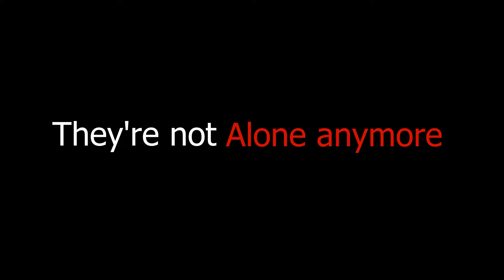Garry's Mod ARG Presents : Nowhere to Escape From Dead City Teaser Trailer (2022)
Everyone are In this Abandoned Town called "Dead City". In NuclearGhost's Story. The Dead City is a Soviet-era town located between Yantar and Limansk that was abandoned by its inhabitants in the wake of the 1986 Chernobyl disaster. Over the years it fell prey to scavengers and elements, slowly falling apart. Everyone in Dead City are Confused why they're here in the first place. and realizing that the shadow figure might have taken them and no one knows why..